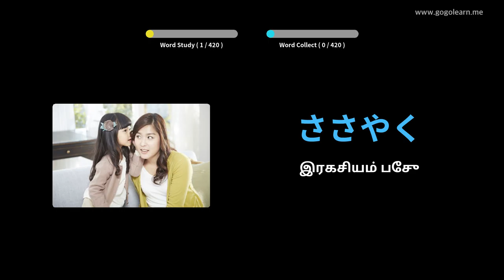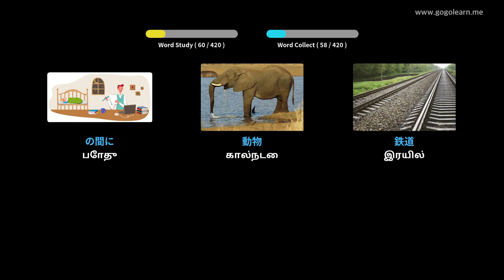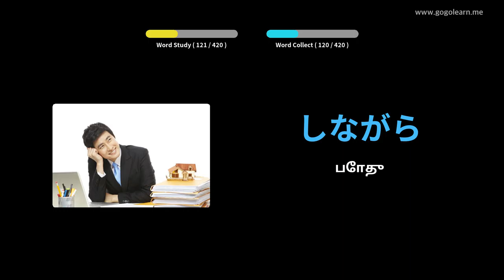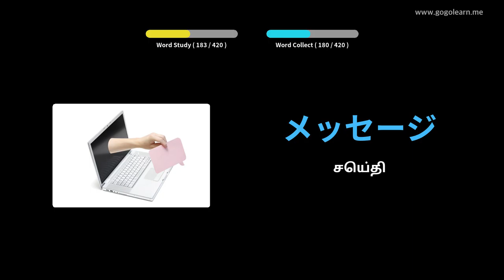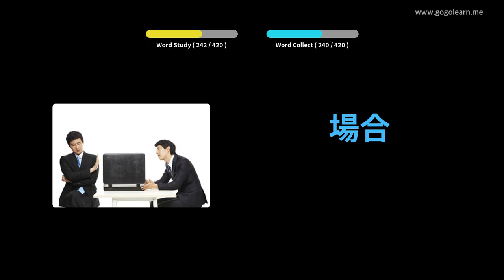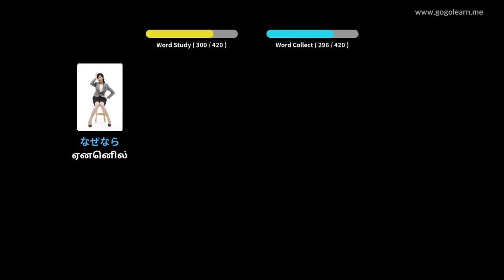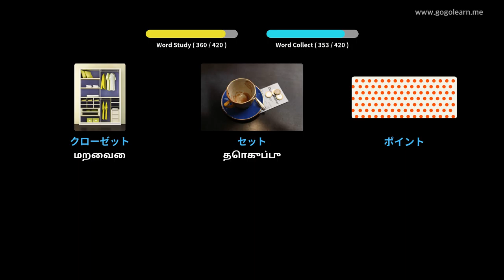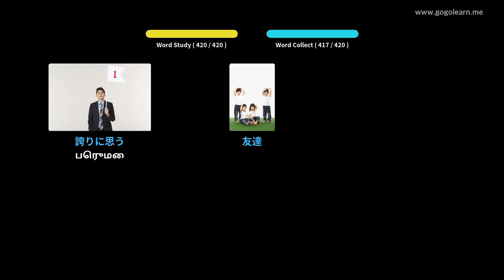ஜப்பானிய சொற்களஞ்சியம் மேல்நிலைப் பள்ளி 1 | Golearn